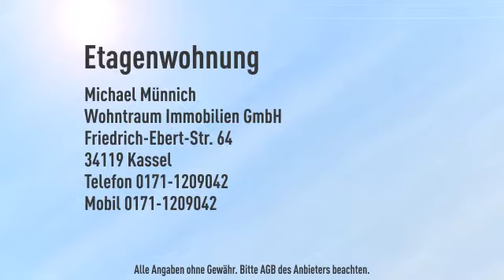Beletage in Hundelshausen